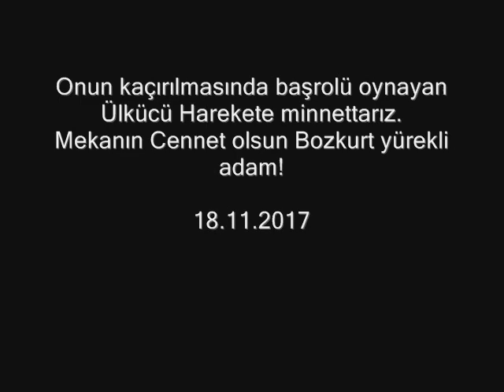Ozan Arif - Ülkücülerin Naim Süleymanoğlunu kaçırması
Ozan Arif yıllar evvel Ülkücülerin Naim Süleymanoğlunu nasıl kaçırdıklarını anlatıyor.